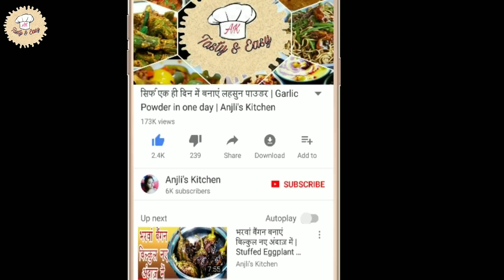इससे Tasty राजमा चावल आपने नही खाये होंगे | Rajma Rice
Cookware used in recipe:
Pigeon Grand Non Stick Cookware Gift Set of 7 Pcs (RED)